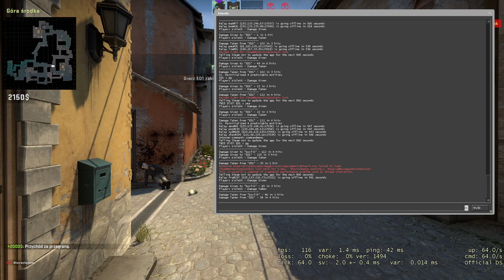Prawie daliśmy rade #16 Counter Strike: Global Offensive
Dziś o 15:00 nowy odcinek